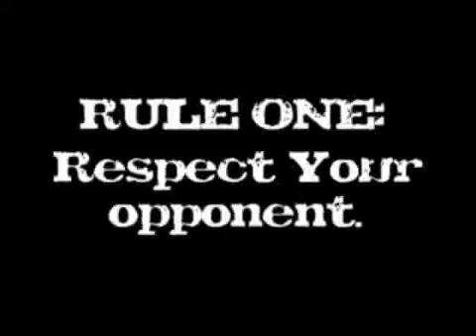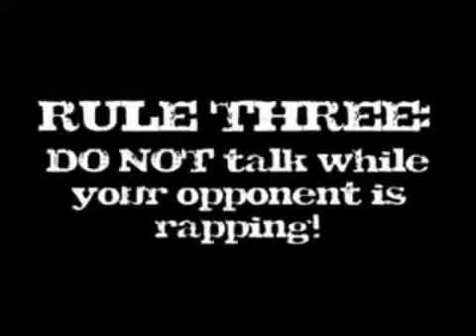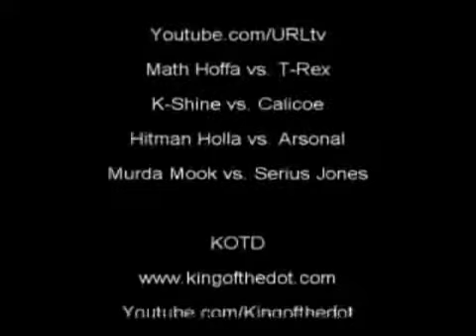The Arena Ep.03: The Rules of A Rap Battle‬‏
Welcome BACK to "The Arena" your NUMBER ONE Rap Battle Discussion Show. This is NOT a review video rather it's a video going through THE RULES OF A RAP BATTLE!